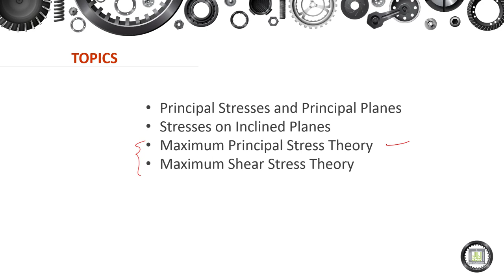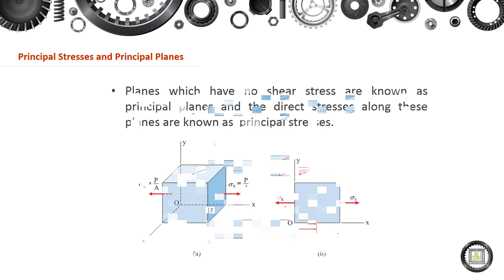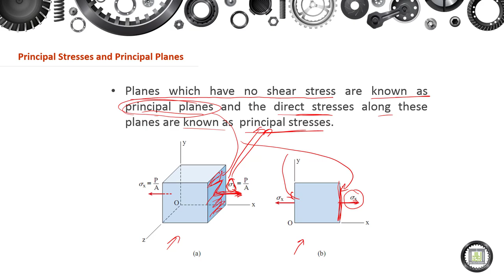Machine Elements Design - 1 | 3-1 | Principal Stresses and Principal Planes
الوحدة 3 :  Failure Theories-Static Loading
الدرس 1 : Principal Stresses and Principal Planes
- Stresses on Normal Planes